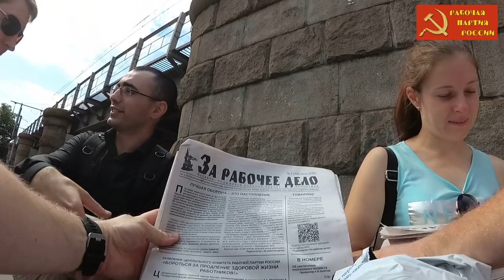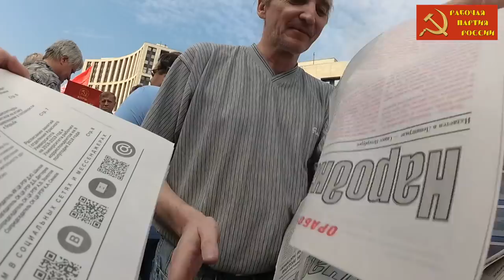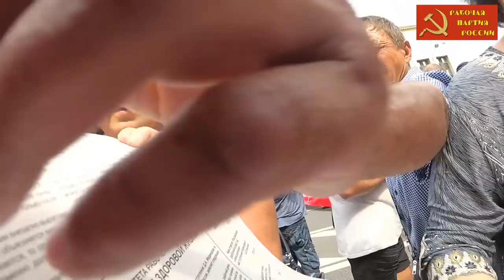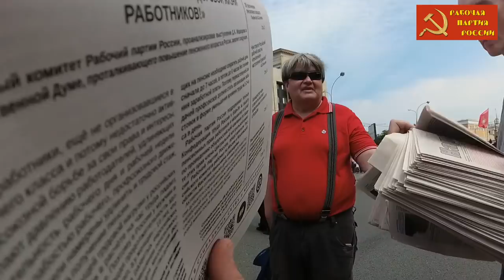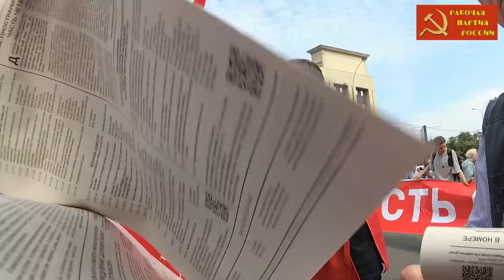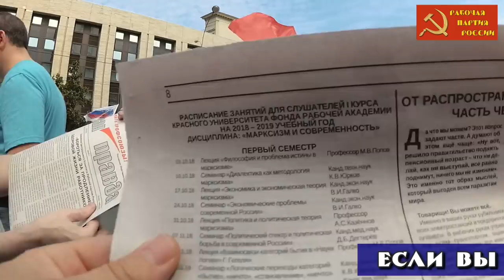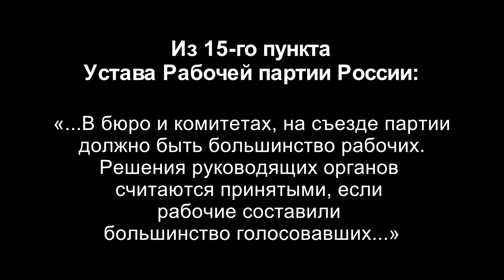Рабочая партия России в Москве на митинге против пенсионной реформы. 28.07.2018.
Московское отделение Рабочей партии России вышло для работы на митинге против пенсионной реформы.
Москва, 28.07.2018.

Веб-сайт

Желающие помочь Фонду Рабочей Академии могут перечислять пожертвования:

Карта Сбербанка:
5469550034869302